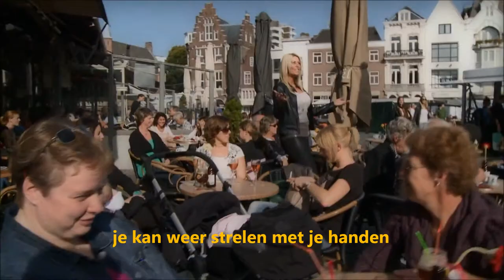Yosee - Ik zie weer pretjes (ondertiteld)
Ondertiteld voor mensen met een gehoorstoornis voor RTv Delta-Fm door John de Koffieboy.